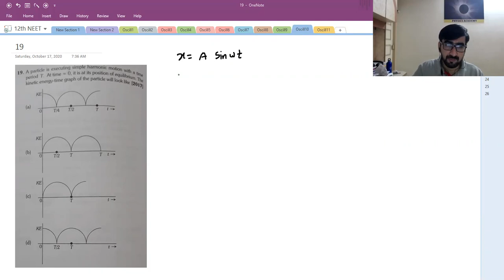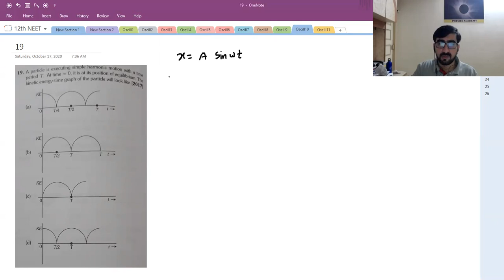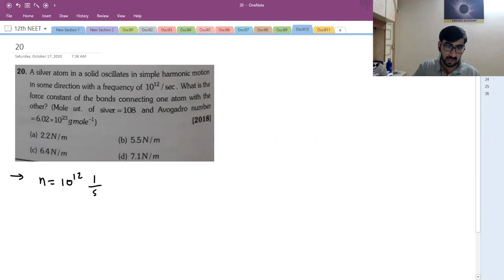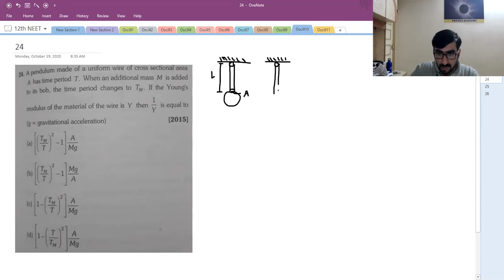Oscillations Lecture 10